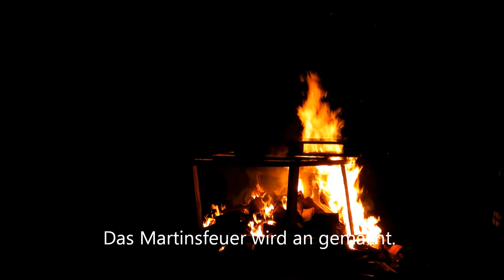St Martin vom November 7, 2013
Martinsumzug in Mönchengladbach.